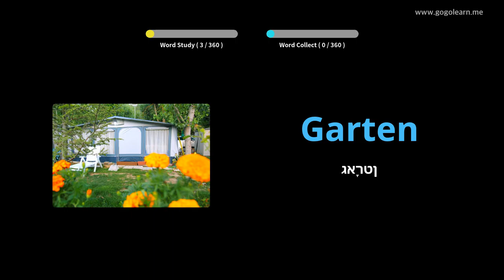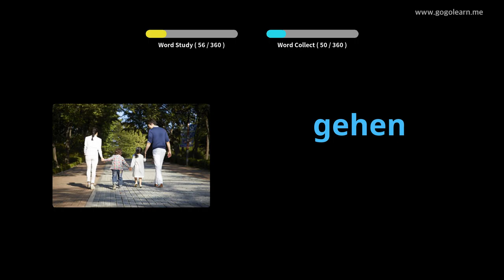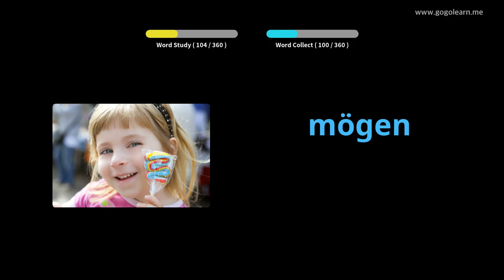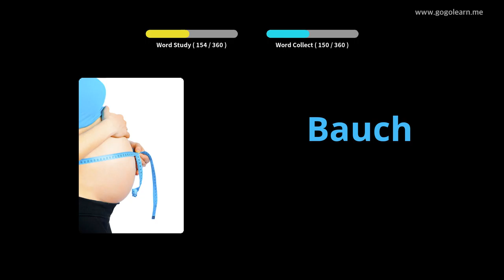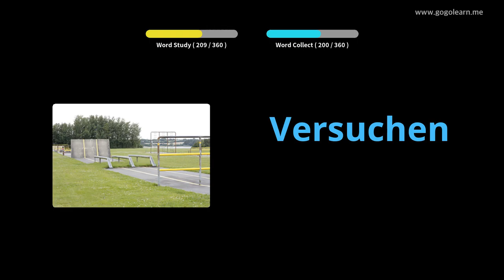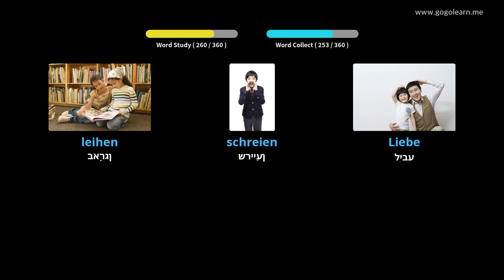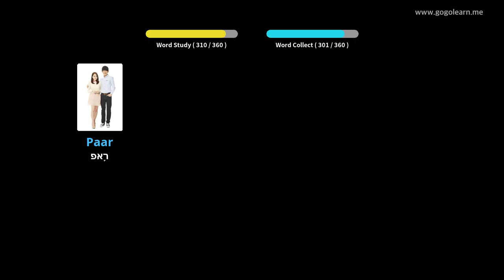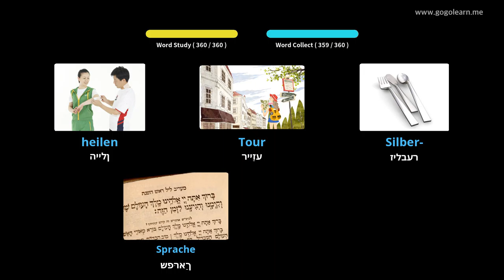דייַטש וואָקאַבולאַרי יקערדיק קינדער |Golearn